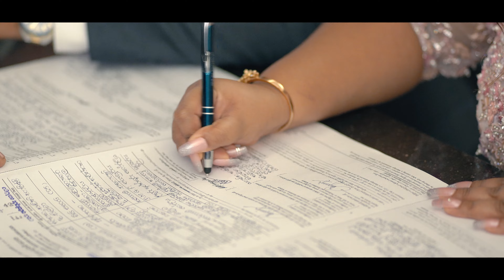MALITH & SACHINI | WEDDING DAY | 2022